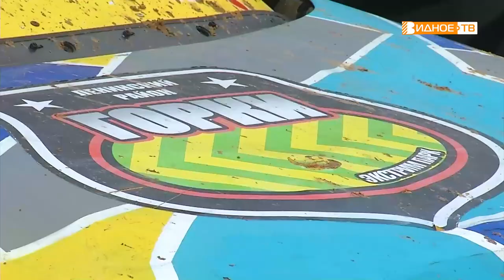ГОНКИ НА ВЫЖИВАНИЕ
«Гонки на выживание» - драйвовая программа об одном из самых зрелищных направлений автоспорта. Это одна из немногих дисциплин, где соперника можно не только обгонять, но и выталкивать с трассы🏎

Очередной этам гонок заверешен, награды нашли своих победителей - подробности в нашем выпуске!